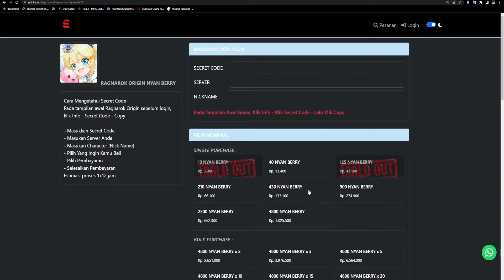GAME RPG BARU ! WAJIB COBA ! Arcane Saga - Turn Based RPG Gameplay - MOBILE !